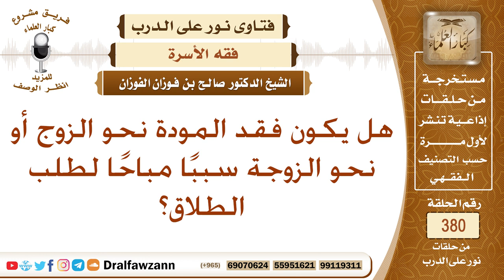هل يكون فقد المودة نحو الزوج أو نحو الزوجة سببًا مباحًا لطلب الطلاق؟ الشيخ صالح بن فوزان الفوزان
نص السؤال: هل يكون فقد المودة نحو الزوج أو نحو الزوجة سببًا مباحًا لطلب الطلاق؟
السيرة الذاتية :
للاشتراك في قناة الشيخ صالح الفوزان

رئيس الفريق
لمشروع كبار العلماء